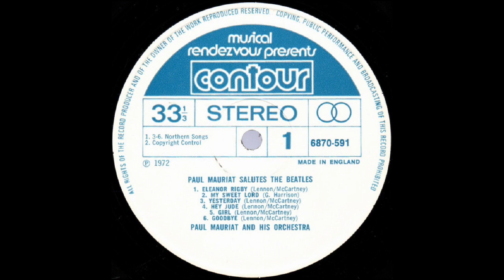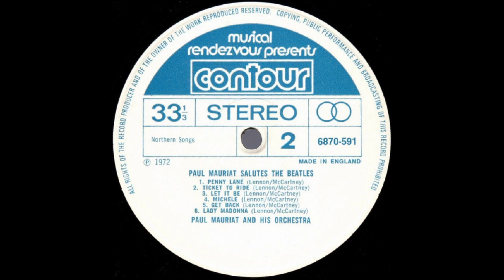PAUL MAURIAT SALUTES THE BEATLES (Lennon/McCartney/Harrison) - Paul Mauriat and his Orchestra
Paul Mauriat Salutes The Beatles' is a 1972 Contour Records 12 inch vinyl LP containing 12 songs, 11 written by John Lennon and Paul McCartney and 1 (My Sweet Lord) by George Harrison.
The catalogue number is 6870-591.
Track List
A1 Eleanor Rigby
A2 My Sweet Lord
A3 Yesterday
A4 Hey Jude
A5 Girl
A6 Goodbye
B1 Penny Lane
B2 Ticket To Ride
B3 Let It Be
B4 Michele
B5 Get Back
B6 Lady Madonna